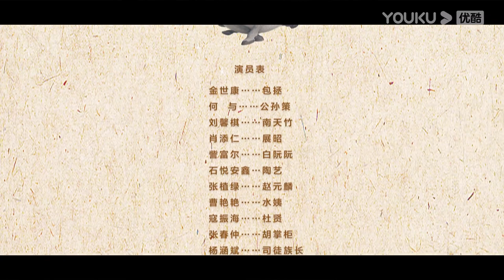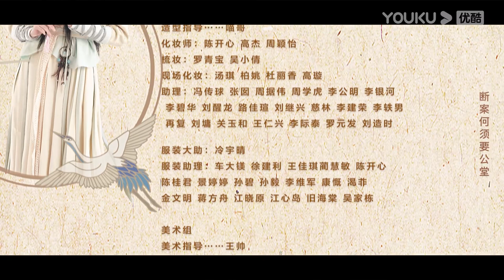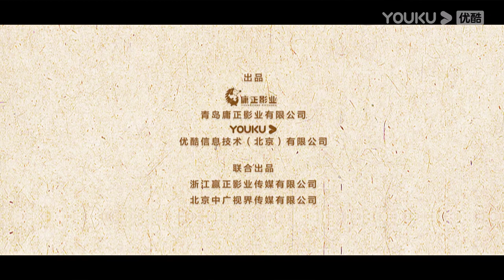ENGSUB【新少年包拯 The Legend of Young Justice Bao EP15】少年包拯破解迷案擒真凶 | 古装悬疑剧 | 金世康/何与/刘馨棋 | YOUKU COSTUME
★以下地区观看正片请移步优酷国际版APP：日本、韩国、泰国、印尼、越南、马来、新加坡、菲律宾、中国香港、中国澳门、中国台湾。欢迎下载优酷国际版APP，不管您所处何地都能享受《新少年包拯》全集多语种字幕噢，加入优酷国际版APP会员，更能抢先观看更多会员集数！

★集数：28集

00:00 The International Website youku.tv is now available!
02:00 Download YOUKU International APP to get early access to the full show